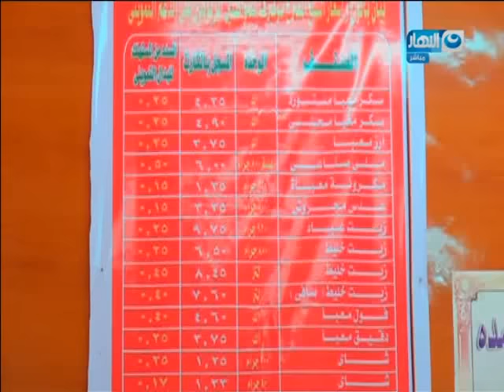على هوى مصر | الحلقة الكاملة لإستقبال شكاوى المواطنين على الهواء وحلها مع المسؤولين